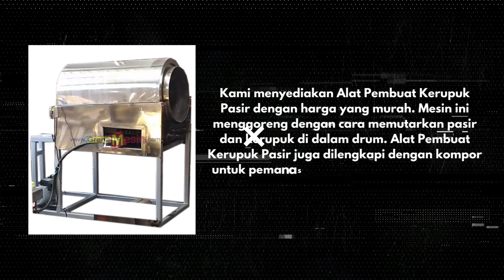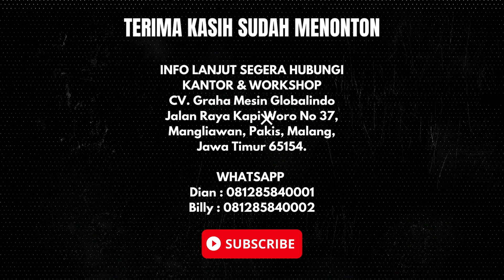Alat pembuat krupuk pasir Murah Terbaru graha mesin malang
Mesin kerupuk pasir adalah peralatan yang digunakan dalam industri makanan untuk menghasilkan kerupuk pasir, yang merupakan varian kerupuk berbentuk serpihan kecil yang sering digunakan sebagai topping atau camilan. Berikut adalah langkah-langkah umum cara kerja mesin kerupuk pasir:

Persiapan Bahan-Bahan:

Siapkan bahan-bahan yang dibutuhkan untuk membuat adonan kerupuk pasir. Ini termasuk tepung tapioka, air, garam, minyak, dan bahan tambahan lainnya sesuai dengan resep yang telah ditetapkan.
Pencampuran Adonan:

Campurkan bahan-bahan dalam jumlah yang tepat sesuai dengan resep dalam wadah atau mixer. Adonan ini harus dicampur hingga homogen sehingga menjadi adonan kerupuk yang kental.
Pengisian Mesin:

Isi mesin kerupuk pasir dengan adonan yang telah dibuat. Mesin ini memiliki sistem pengumpan yang akan mendorong adonan ke bagian penggorengan.
Penggorengan:

Mesin kerupuk pasir memiliki bagian penggorengan yang akan memanaskan adonan dengan minyak goreng panas. Adonan akan mengalami ekspansi saat terkena panas dan minyak, sehingga membentuk serpihan-serpihan kecil (kerupuk pasir).
Suhu dan waktu penggorengan harus dikendalikan dengan hati-hati untuk mendapatkan kerupuk pasir yang berkualitas baik dan berwarna keemasan.
Pengeringan:

Setelah proses penggorengan, kerupuk pasir yang baru saja dibuat mungkin masih mengandung minyak berlebih. Untuk mengurangi kadar minyak, kerupuk pasir akan melewati proses pengeringan atau pemisahan minyak.
Pengemasan:

Setelah kerupuk pasir selesai dibuat dan dikeringkan, produk siap untuk dikemas. Mesin pengemas dapat digunakan untuk mengemas kerupuk pasir dalam kemasan yang sesuai, seperti kantong plastik atau wadah bersegel.
Pembersihan Mesin:

Setelah digunakan, mesin kerupuk pasir harus dibersihkan dengan baik untuk menghindari penumpukan kerupuk atau minyak yang dapat merusak mesin. Ini juga penting untuk menjaga kebersihan dan keamanan produk.
Pemeriksaan Kualitas:

Selama seluruh proses, seorang operator atau pekerja bertanggung jawab untuk memeriksa kualitas kerupuk pasir yang dihasilkan. Ini termasuk memastikan warna, rasa, dan tekstur sesuai dengan standar yang ditetapkan.
Perawatan Rutin:

Mesin kerupuk pasir perlu menjalani perawatan rutin sesuai dengan panduan yang diberikan oleh produsen. Ini termasuk pemeliharaan mesin, penggantian komponen yang aus, dan pelumasan yang tepat.

KANTOR & WORKSHOP
CV. Graha Mesin Globalindo
Jalan Raya Kapi Woro No 37,
Mangliawan, Pakis, Malang, Jawa Timur 65154.

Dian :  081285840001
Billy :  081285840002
CALL CENTER